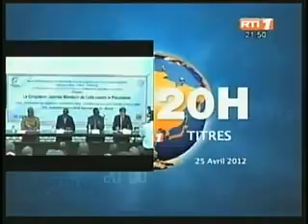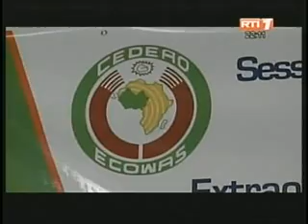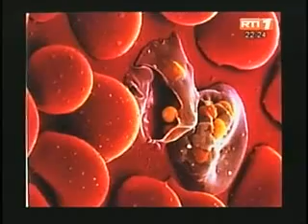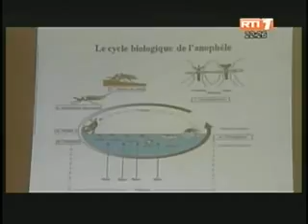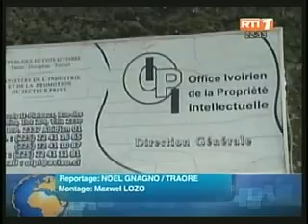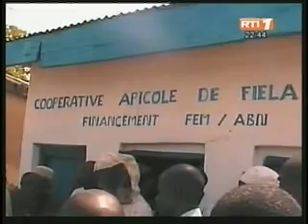Cote D'Ivoire :le journal de 20 heures du 25 Avril 2012.